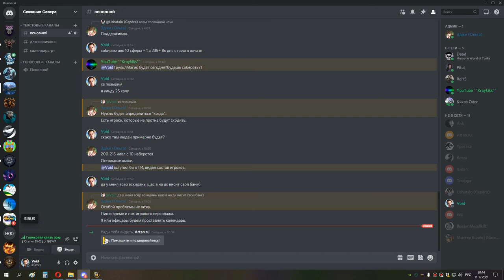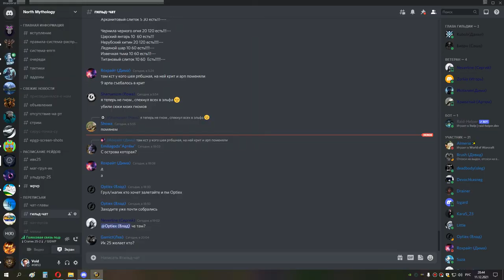3я часть ульда и оня 25 за од шп 11 12 21